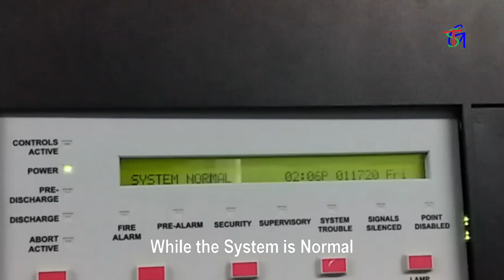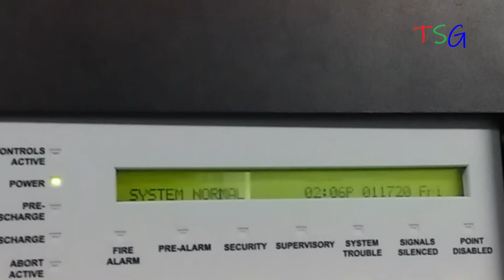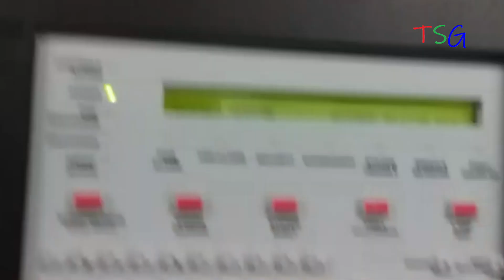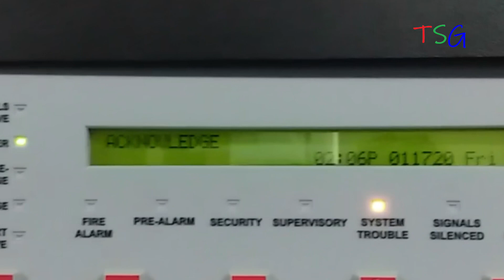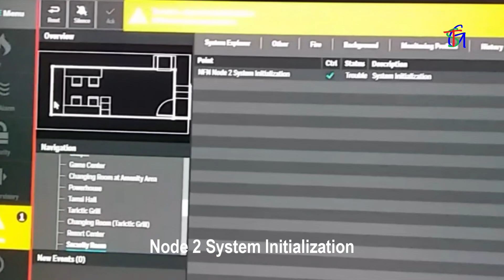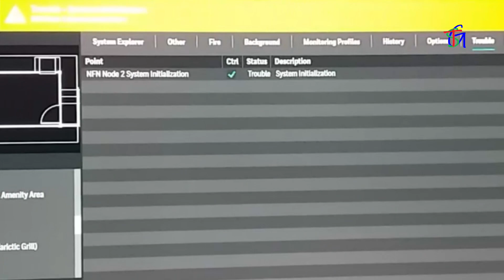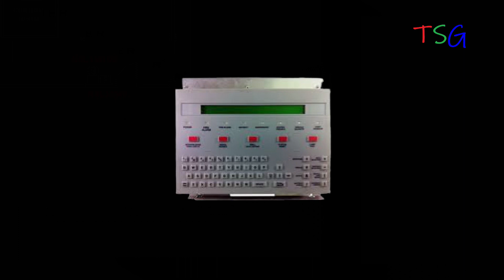Subukan Natin ang ONYXWorks Gamit ang NFS2-640E!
Testing of Networked NFS2-640E and Onyx Workstation.